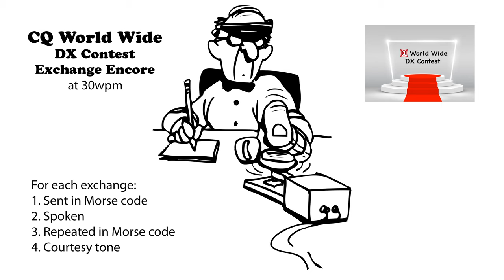CQ WW DX Contest Exchange Encore 30wpm